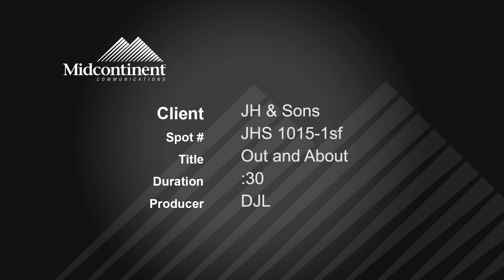J.H. & Sons Clothier